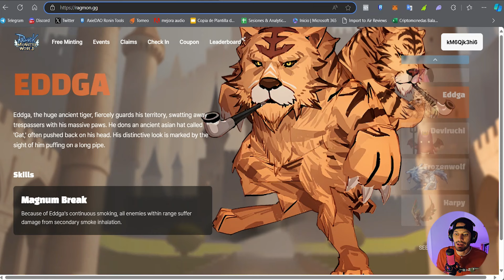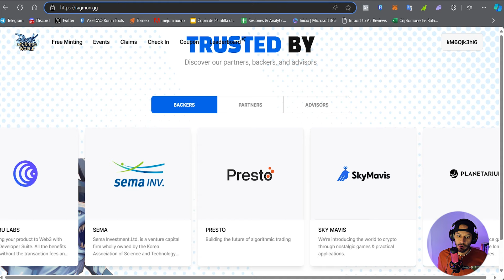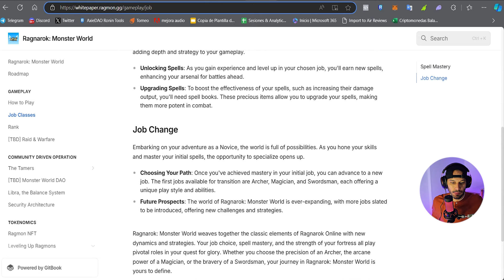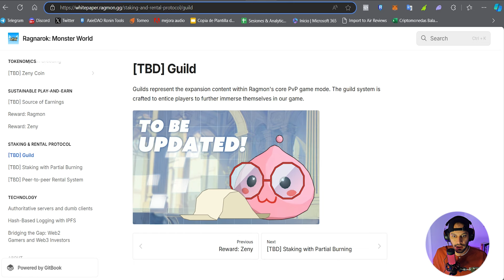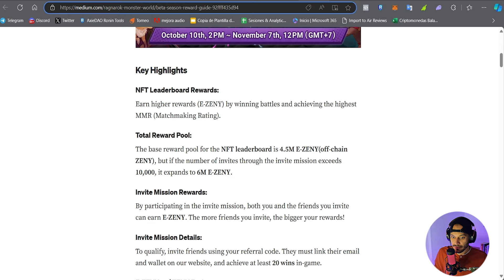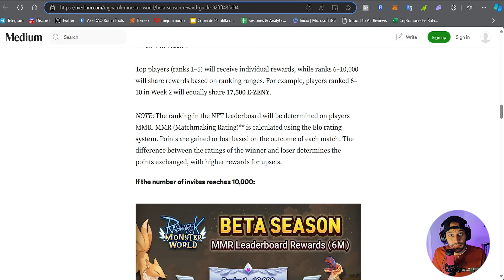CLASH ROYALE NFT en RONIN 🤯 Nuevo Juego Nft Tower Defend Gratuito RAGNAROK (Ya está Disponible)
✅ Aprende cómo funciona  y cómo jugar RAGNAROK NFT, nuevo juego nft de ronin network que la va a romper!!